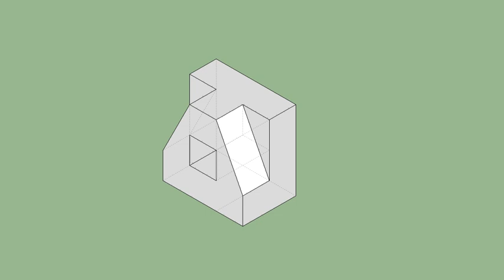育才出版-基礎圖學空間感練習本-第035頁第208題